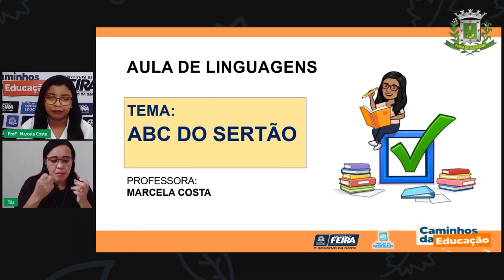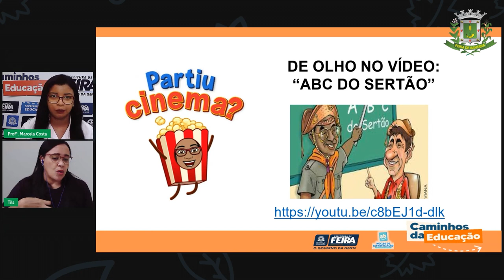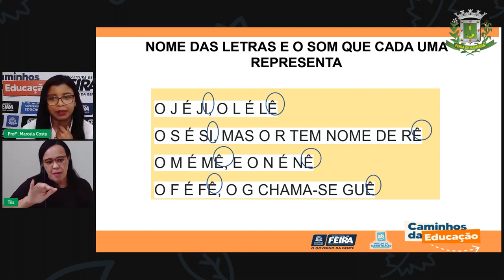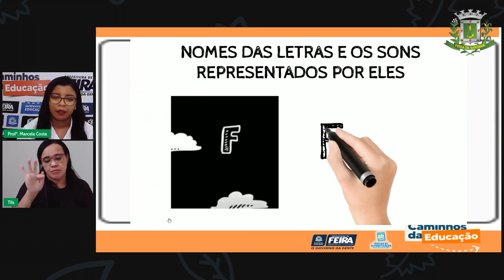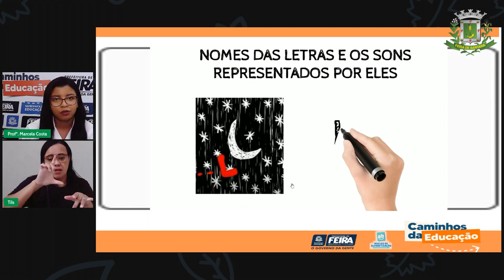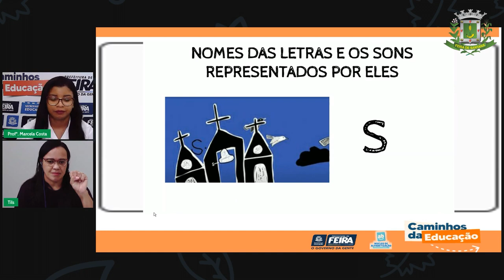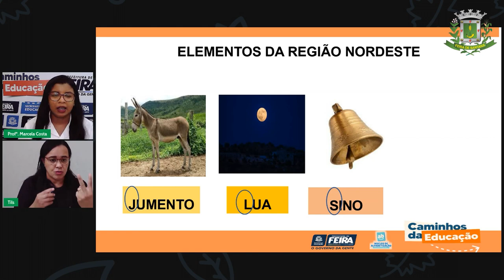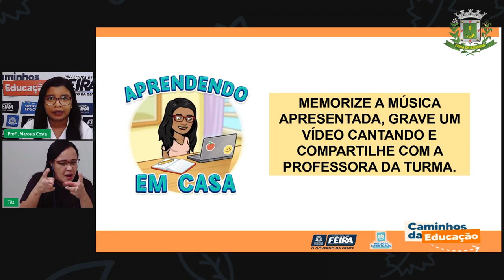Aula 83 1ºANO Profª Marcela Costa Linguagens ABC do sertão